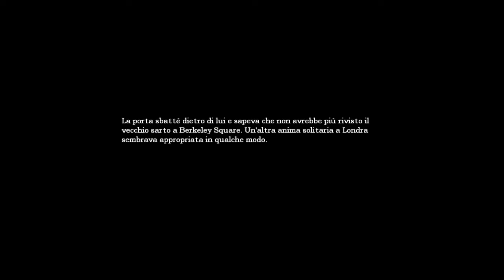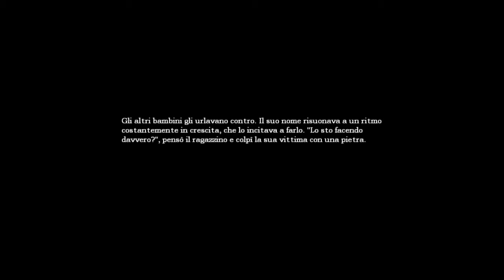LET'S PLAY Amnesia 01 - Tra nuovi arrivati e sperma di Rocco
Ragazzi vi lasciamo questo nuovo video. vogliamo una spermata di spolliciate in su! Bella a tutti